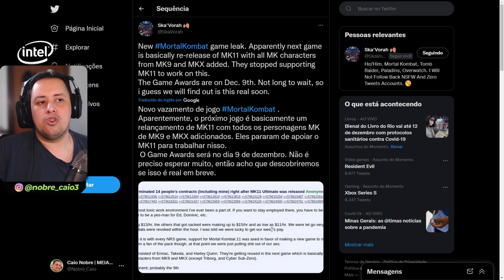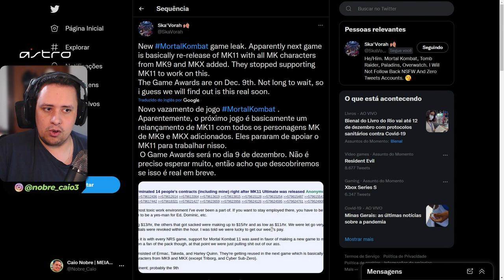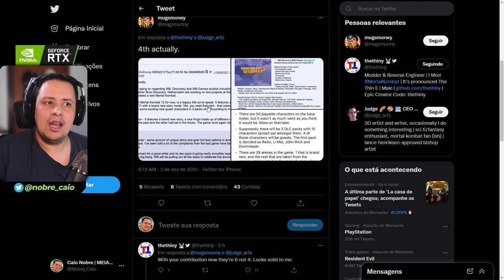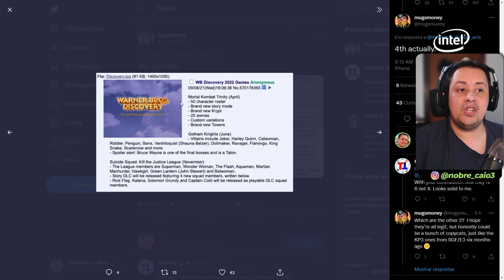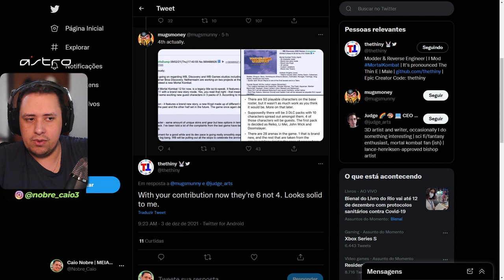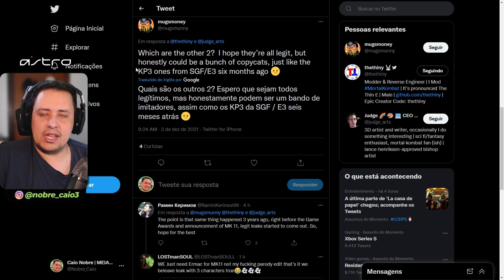NOVO MORTAL KOMBAT 12 OU TRINITY NA TGA?! VÁRIOS RUMORES A RESPEITO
MORTAL KOMBAT 12 OU TRINITY VAI ACONTECER? VÁRIOS RUMORES APONTAM PARA ISSO, ENTENDA

Nosso PC Gamer:
VGA: NVIDIA GeForce RTX 3070ti
Proc: Intel Core i5 10600k 4.1Ghz
Mobo: Asus Z490M Plus
Microfone: HYPERX QuadCast
SSD: TeamGroup T-Force Delta 500gb
Fonte: Corsair TX850 W